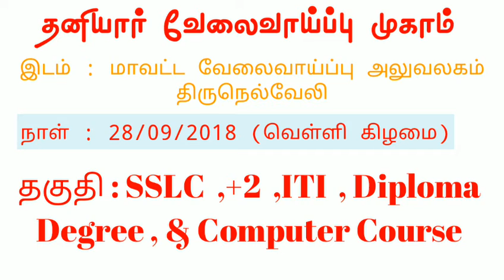Private Job Camp | SSLC , HSE , ITI , DIPLOMA , DEGREE & COMPUTER COURSE Eligible to attend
Private Job Camp
Location : Tirunelveli Employment Office
Date 28/09/2018